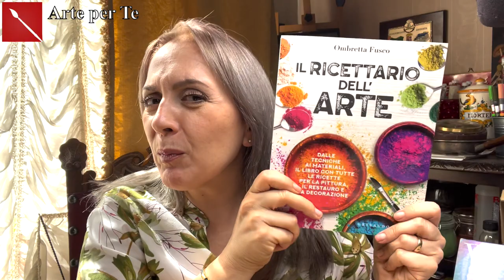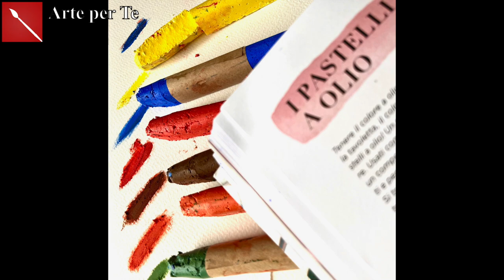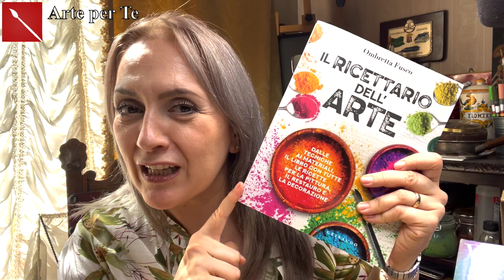PASTELLI AD OLIO home made: ricetta semplicissima! (RICETTARIO DELL'ARTE) Arte per Te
❤️❤️❤️LEGGI QUI! IMPORTANTE!
oggi vi mostro come creare i Pastelli ad Olio con la ricetta del mio nuovo libro "IL RICETTARIO DELL'ARTE " edito da @gribaudoeditore. Vi aspetto in tutte le librerie con questa raccolta di ricette bellissime e collaudate che renderanno semplice il vostro percorso artistico!
Vorrei darvi alcune alternative agli ingredienti della ricetta:
Al posto del Bianco di Meudon potete utilizzare il talco
La posto dell'olio di vasellina potete usare la paraffina liquida (olio per bimbi famosissimo)
Con questi due ingredienti i pastelli diverranno più duri, con un tratto grassissimo, ma non friabile. Io invece preferisco i pastelli friabili, che lascino una piccola granulosità sul foglio e che possono essere sfumati facilmente con le dita o con dei cottonfiock!
La mestica di cere e colla non scade mai, conservatela e fatela rinvenire all'occorrenza quando vorrete creare altra pasta per pastelli ad olio. Questa pasta può essere usata anche da fresca e stesa a spatola per creare un effetto ruvido meraviglioso sul supporto!
Sperimentate e divertitevi con me ed il mio Ricettario dell'Arte!